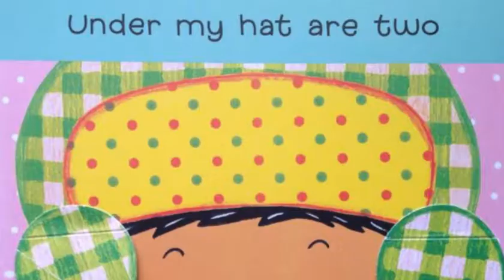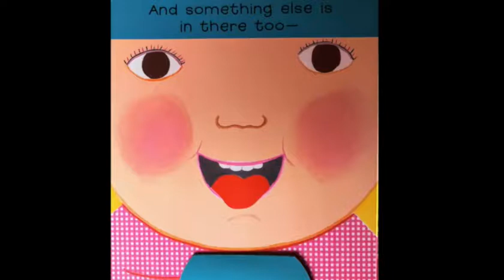Baby Storytime: Toes, Ears and Nose by Marion Dane Bauer, illustrated by Karen Katz, Read Aloud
Baby StoryTime: Toes, Ears and Nose by Marion Dane Bauer, illustrated by Karen Katz.
Learn your body parts. Where are your toes? They are in your boots. Where are your knees? Where is your belly button?